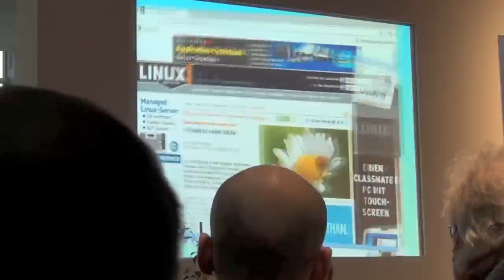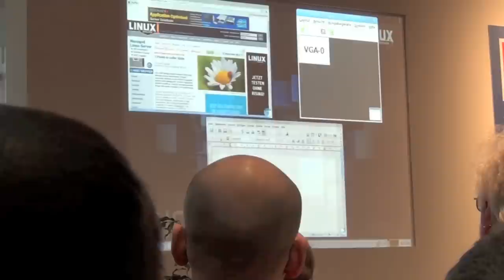[CeBit2012] Klaus Knopper stellt Knoppix 7 vor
Auf der CeBit 2012 stellt Klaus Knopper Knoppix 7 vor. Der Ton ist nicht so toll, weil es recht laut war und meine Position war auch nicht so der Hit, weil ich recht spät gekommen bin. Hoffe das trotzdem der ein oder andere Gefallen am Video findet.